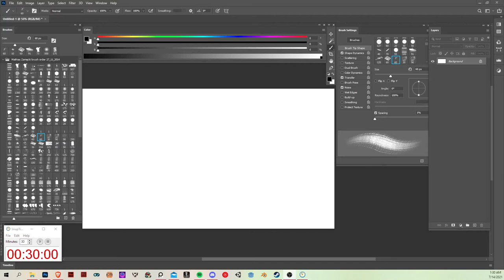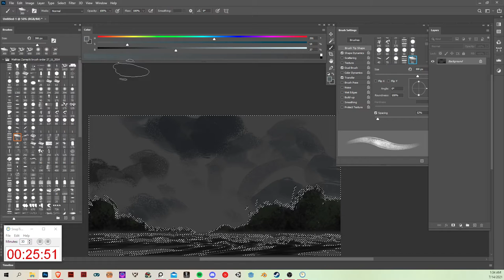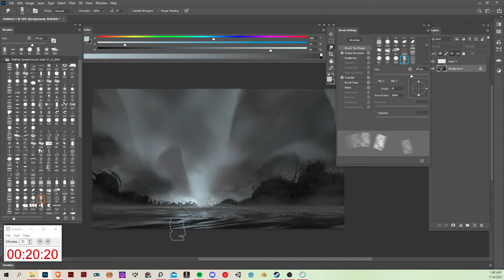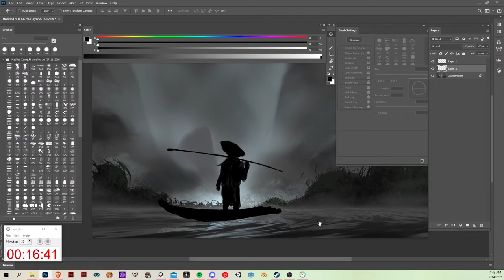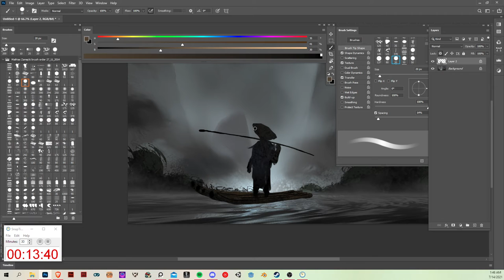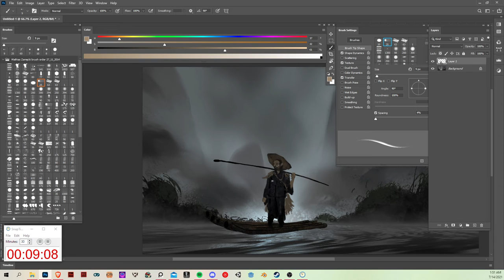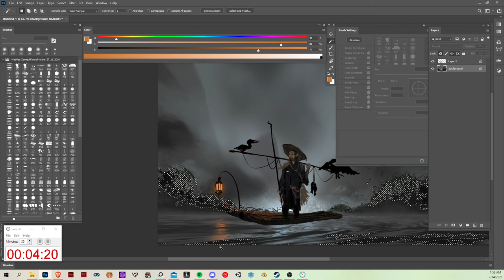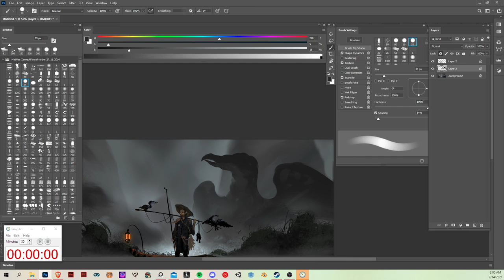daily spitpaint - grey and cloudy 2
30 minutes of speed painting, normal speed with no cuts, enjoy~